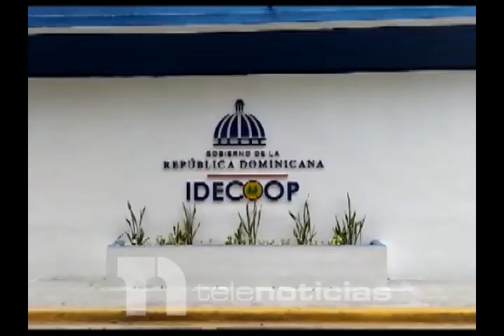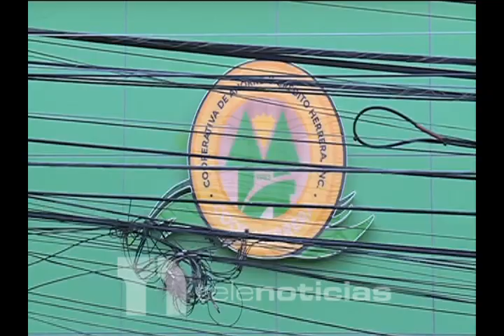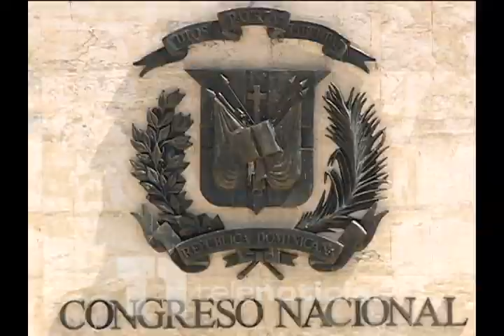Julito Fulcar dice regulación del sector cooperativo es débil; espera aprobación de proyecto de ley